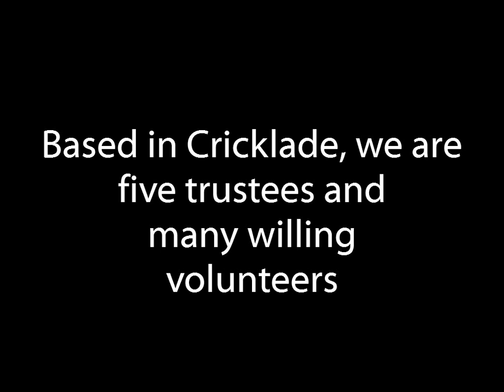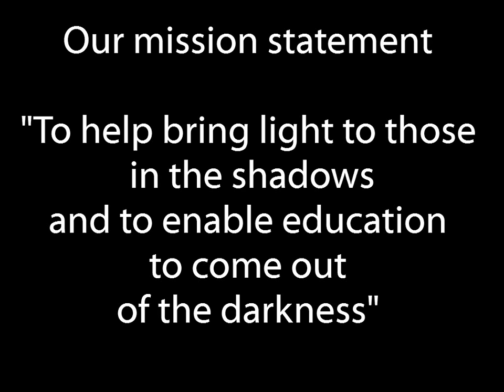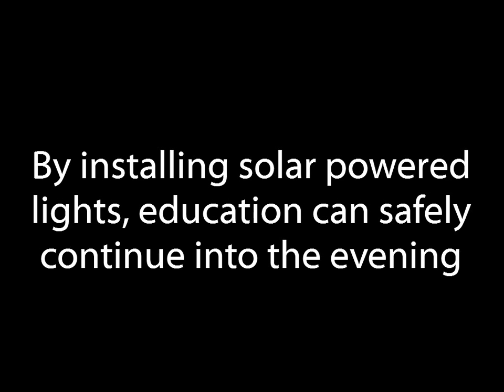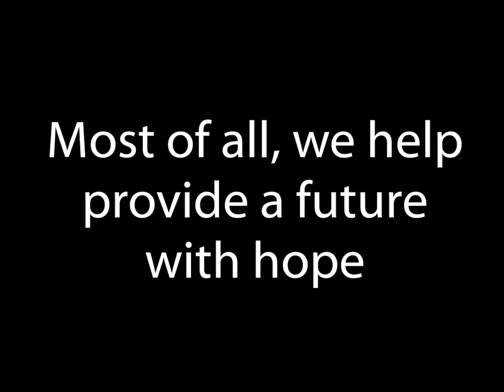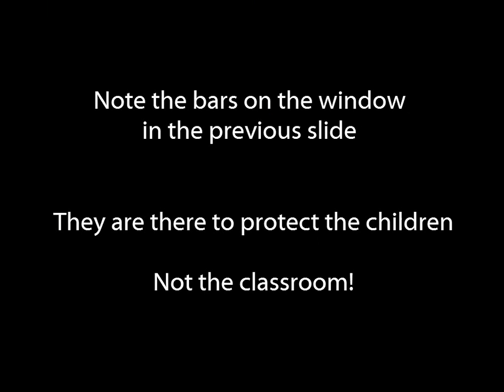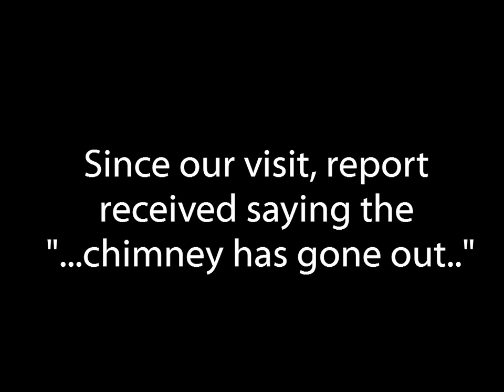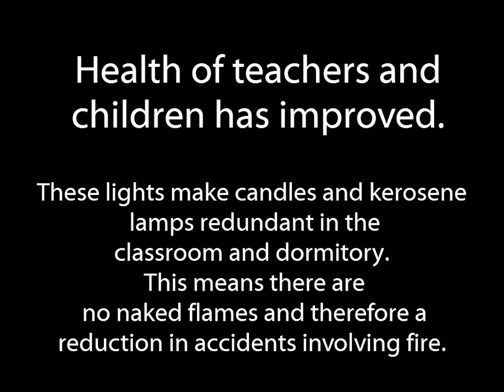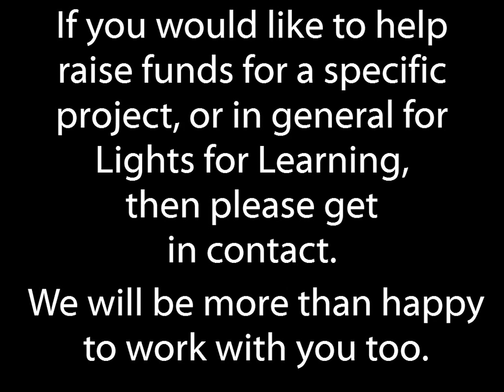Lights for Learning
Lights for Learning - what we do?